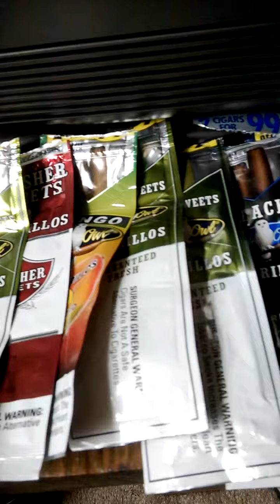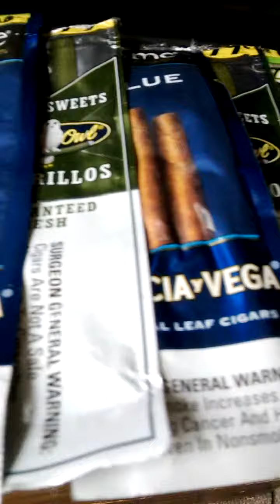Life is but a dream. How hobble are you in all that you do w/ Cap&Kush